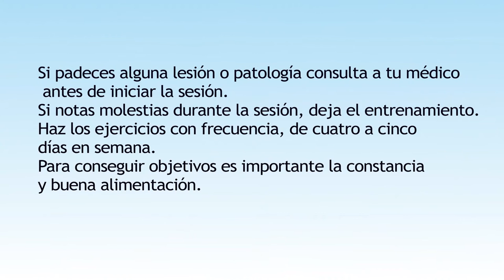QUITA DOLOR DE LA ESPALDA Y ZONA SACRO-LUMBAR. Estira con pilates.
Nueve ejercicios para estirar con pilates y relajar las tensiones de la espalda y zona baja, sacro-ilíaca y sacro-lumbar. Haz los ejercicios con suavidad, respiraciones profundas, y debes sentir que se estira tu músculo, no debes sentir pinchazo o excesivo dolor al hacerlos, si sientes muchas molestias deja de hacer ese estirameinto en concreto.
Twitter; @inmaenrimon